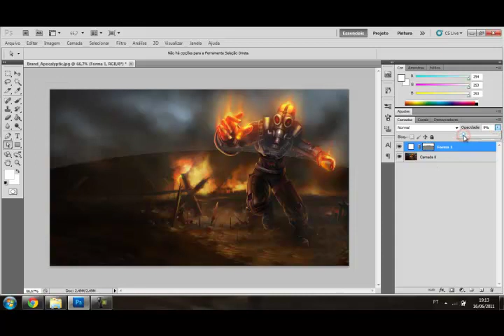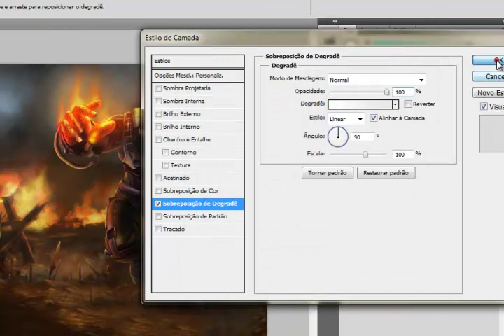Efeito de vidro com Photoshop - L2JBrasil.com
Crie esse efeito de vidro maravilhoso, facilmente com Photoshop.